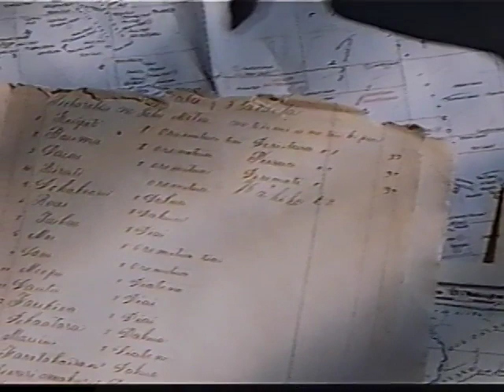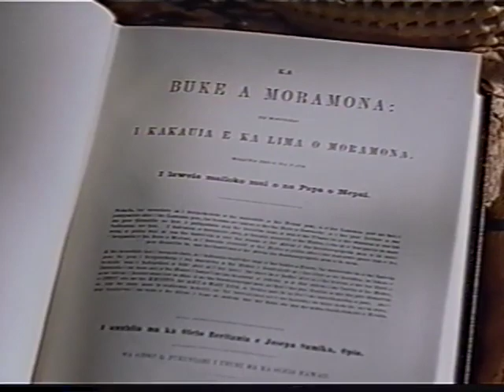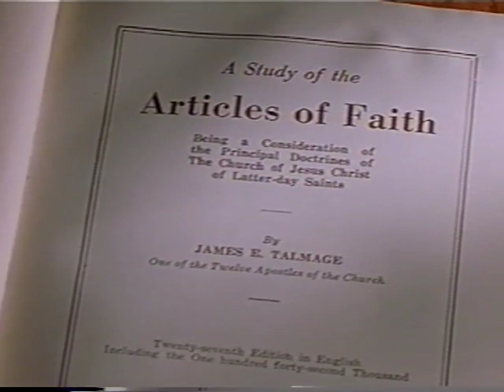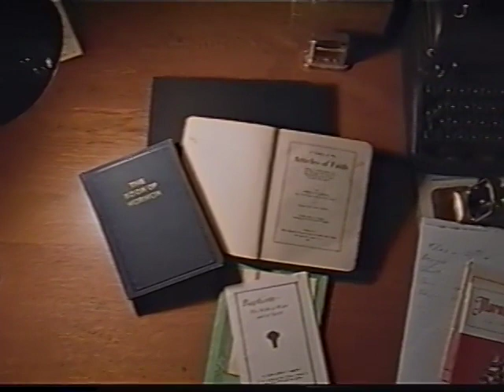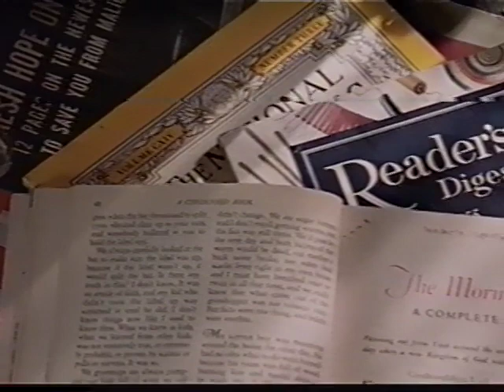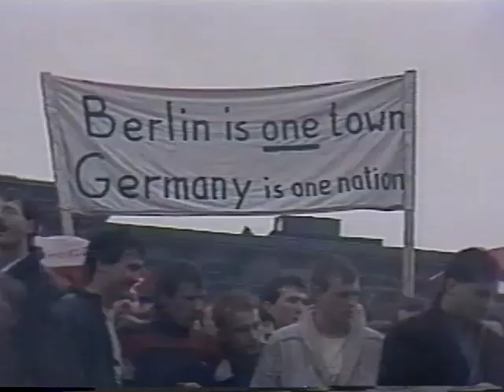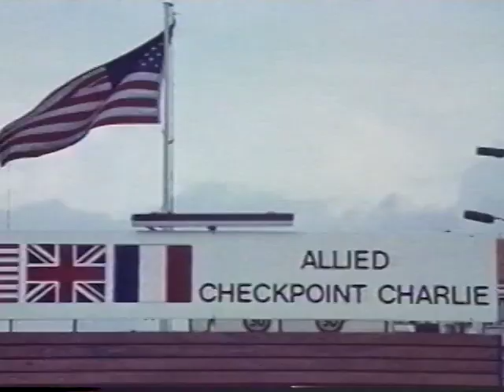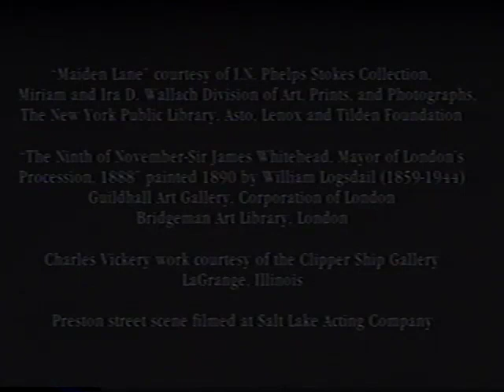An Ensign To The Nations (1997)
Examines the the fulfillment of this miraculous prophecy - the worldwide growth of The Church of Jesus Christ of Latter-day Saints. (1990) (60 min.)